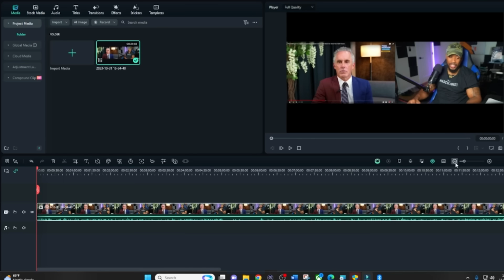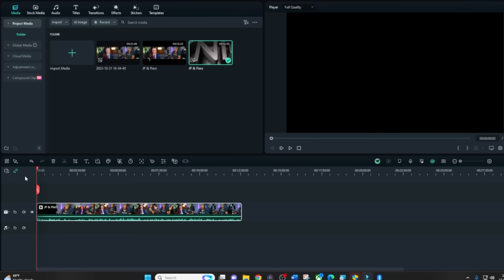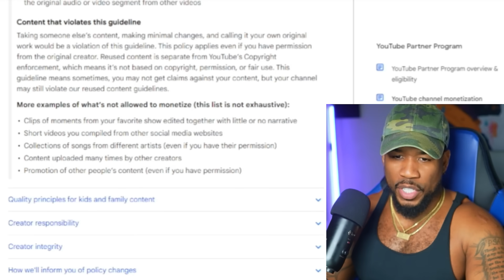YouTube Finally Released Me From Prison!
After 4 months, I'm monetized again...smh